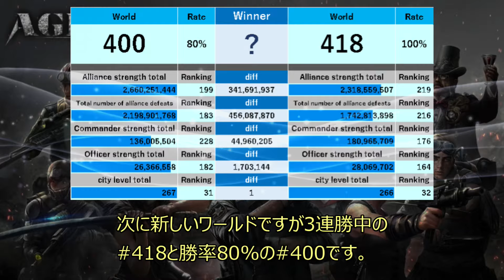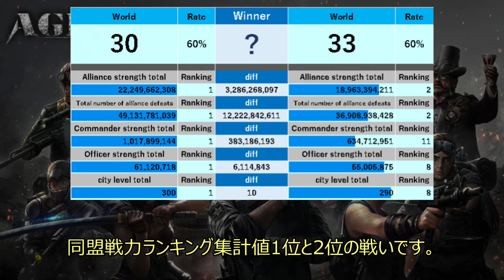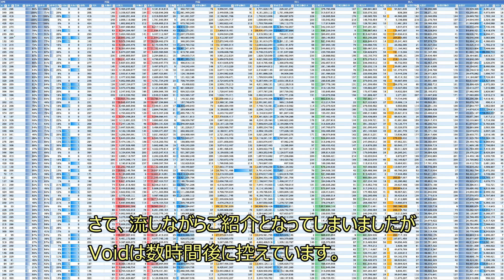AgeofzOrigins '21/12/05 Void対戦相手(Void Opponents)（第1～5惑星）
エイジオブゼット （AgeofzOrigins）
2021/12/05開催 Voidの対戦相手と見どころ
（第1～5惑星 一部対象外）